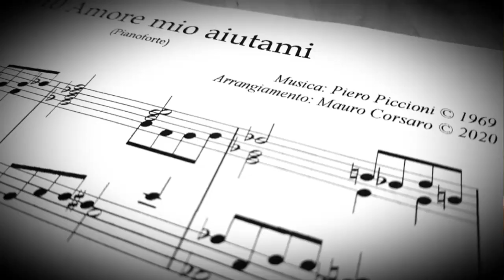Amore mio aiutami di Piero Piccioni - Pianoforte: Mauro Corsaro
"Amore mio aiutami"
Musica di Piero Piccioni
Dal film "Amore mio aiutami" 1969
di Alberto Sordi
con Alberto Sordi e Monica Vitti
Arrangiamento per pianoforte ed esecuzione: Mauro Corsaro